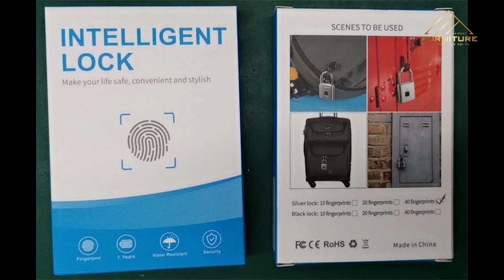Ổ KHÓA VÂN TAY THÔNG MINH CHỐNG NƯỚC CAO CẤP 001 GIÁ RẺ TPHCM TẠI ĐẠI PHÁT FURNITURE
🏡 187/3 Trần Văn Đang, Phường 11, Q.3, TPHCM

© BẢN QUYỀN THUỘC VỀ DAIPHATGROUP